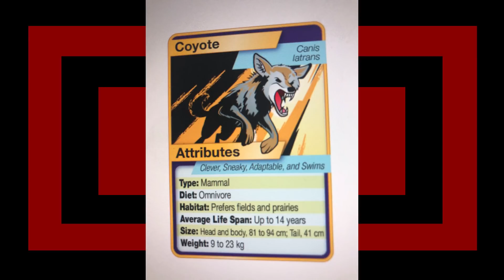r/mildlyinteresting | A.. Square, stop sign?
looking at some r/mildlyinteresting top posts with Lumo on reddit, hope you enjoyed.